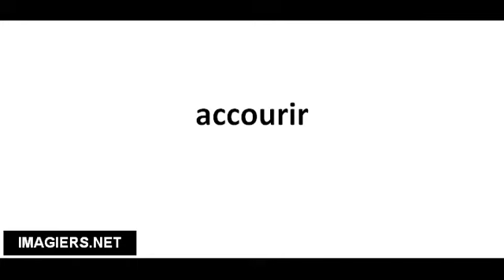Ranskankieliset sanat # accourir